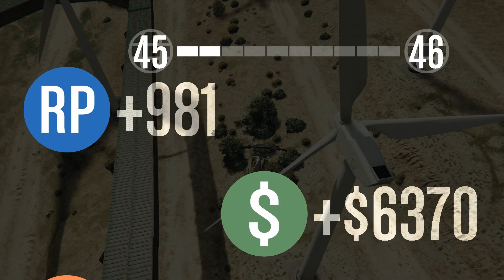GTA 5 Races Tom Yogscast Playlist | 2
Welcome to Hawksmiths today were playing GTA 5 Online Races using Tom from the Yogscast' Playlist!! Hope you all enjoy:)

- Ark Survival Test GTX 980TI